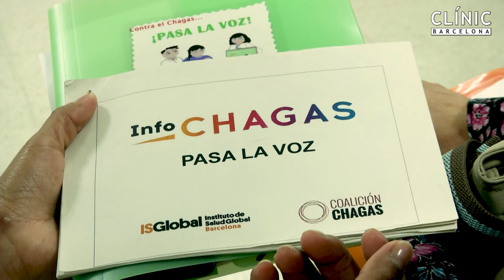El Clínic, hospital de referència en el tractament de la malaltia del Chagas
L’Hospital Clínic de Barcelona ha presentat el projecte ‘Pasa la voz’, en el que ha col·laborat CaixaBank gràcies a l´Obra Social “la Caixa”,  que pretén incentivar que persones d’origen llatinomericà es facin la prova de la malaltia del Chagas per saber si pateixen la malaltia o no.

Espanya és el segon país no endèmic amb major nombre de casos després dels Estats Units. S’estima que entre 48.000 i 87.000 persones amb Chagas resideixen a Espanya, moltes de les quals no s’han fet les proves per a la seva detecció precoç.